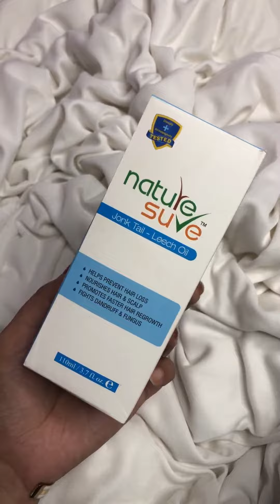sahi kahte h "old is gold"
COVID-19 Post Hairfall Solution

Kya aap sab bhi Hairfall ki problem se pareshan hai ?😩
Ab aur Nahi!🤩
Buy Nature Sure JONK Oil & JONK SHAMPOO